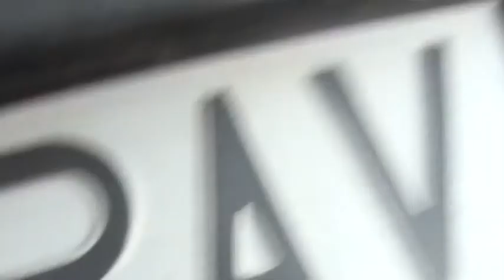Pescuit sportiv in Romania, Filmul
In acest film pescuiesc la muste artificiale .Mai multe detalii gasiti pe